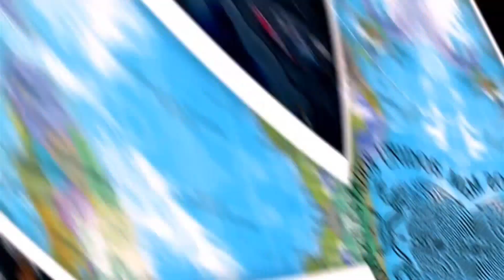EL HIDROCÀLIDO CORRIENDO POR AVENTURAS "CERRO DEL PICACHO"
RECORRIDO CORRIENDO A EL CERRO DEL PICACHO